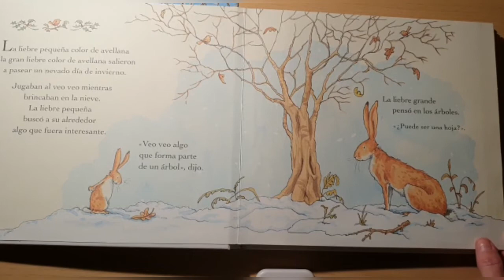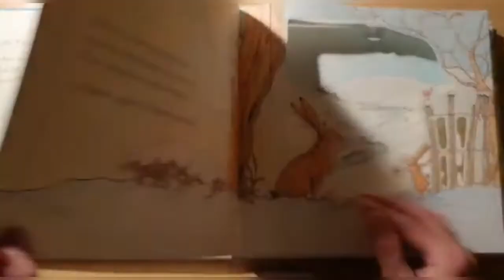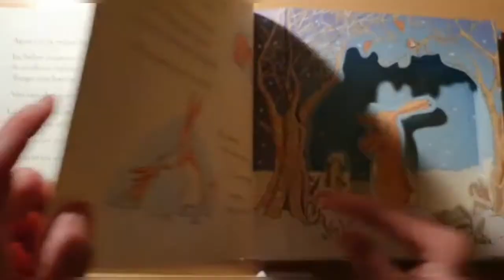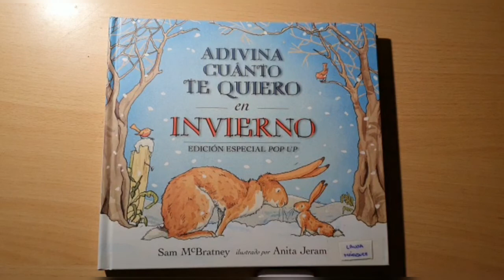CUENTO INFANTIL - ADIVINA CUÁNTO TE QUIERO EN INVIERNO ❄️🐇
A la liebre pequeña color de avellana le encanta jugar al veo veo con la liebre grande color de avellana... Sobre todo en invierno cuando hay nieve. Los entrañables personajes de "Adivina cuánto te quiero" vuelven con nuevas historias para compartir